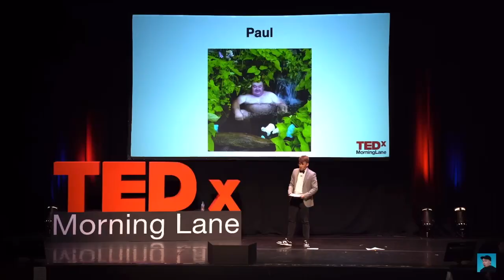YouTube Rewind 2022 But It Actually Exists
Soggy Fries Annual YouTube Rewind 2022

Things included in video (not in order)
The batman
quandaledingle
cappybara
Jonny depp trial
Technoblade
Gentleminions
will smith slap
i show speed talking ben
the Skywalker saga
sonic 2
r/place
better call Saul
Morbius
Stranger things 4
Ryan Trahan penny series
Baylen Levine Live show
Dizzy dill gets arrested
Andrew tate
corn kid
Queen Elizabeth II death
Backrooms
Multiversus
She hulk
Niko omilana
Kanel Joseph
Jidion
Dream face reveal
Griddy
Sturdy
Coolio death
Stomping… koopas
Harry styles
Period ayy period uh
Ice spice
Van hogs sunflowers vandalised
Jeffery darmer show
How can I be homophobic
no b**chs
Wise mystical tree
Harry styles
The rock wrong emote
Black Adam
Reese’s pieces or the life saver gummies
Guy in a suit smells cologne
Can a get a napkin (shirt ripping)
Aerosmith dream on cliff jump
Ice age squirrel sign off
Playboy carti falls off stage
Crumble cookie that my favourite
Kanye west ends his career
Airack 10 million
Matkiplier OF
Mr Kahn and tomato meet
Crumble cookie day my favourite